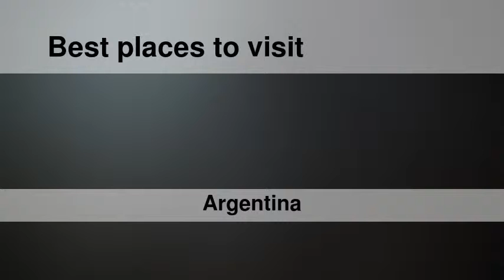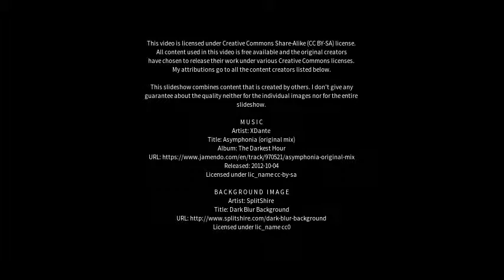Best places to visit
Best places to visit - Ibarreta (Argentina) Best places to visit - Slideshows from all over the world - City trips, nature pictures, etc.